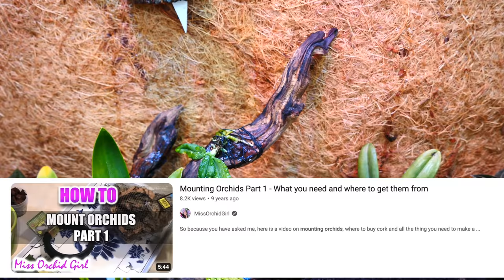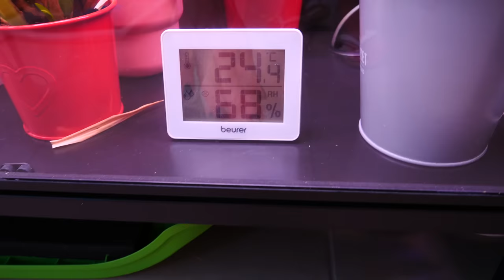Orchid Room Tour - Autumn 2023 - Lots of New Setups to try!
It is time for an Orchid Tour! And this is a good one, as I am showing you a sneak peak at some new setups and projects I am working on! These might very well be the oens which will allow me to grow some orchids I've never been able to grow properly!

🌸 Want to send me something? Here's my address!
Orchid Nature
🌸 Other things I use:
Ikea Stuff: Tradfir smart plugs, Shelves Vittsjo, Rudsta, Milsbo, Kallax, decorative pots